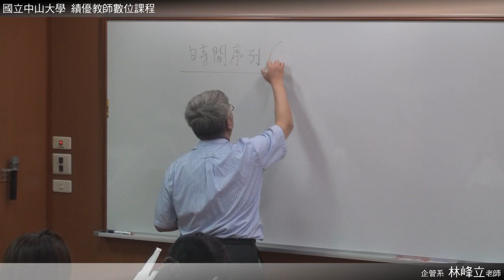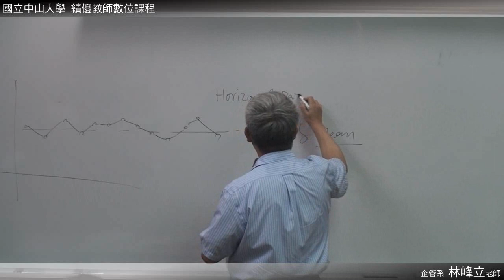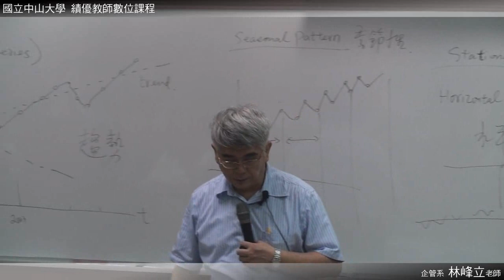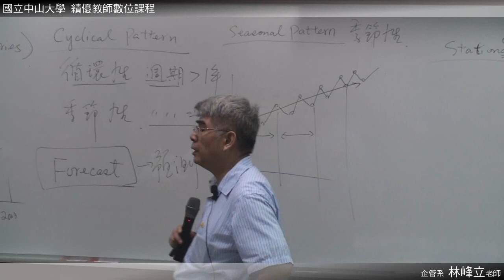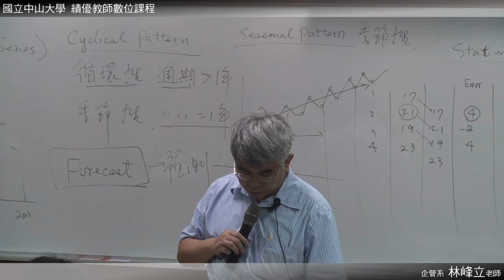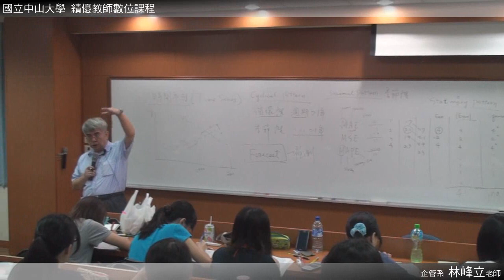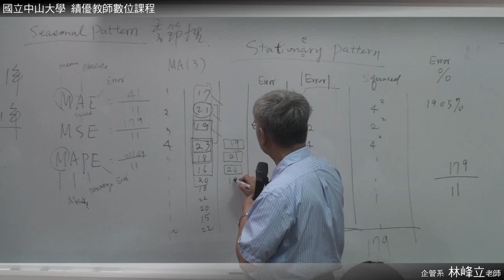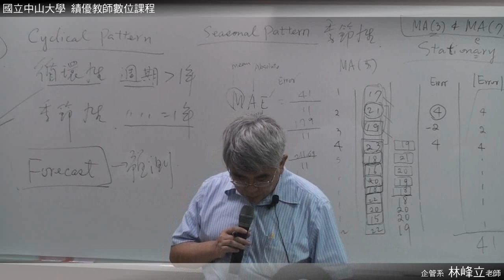統計學 0514 02